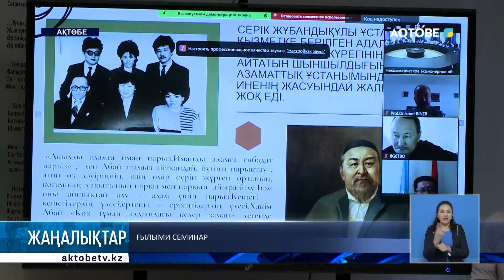Ғылыми семинар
Қ.Жұбанов атындағы Ақтөбе өңірлік университетінің ұжымы Серік Бермағанбетовті еске алуға арналған ғылыми семинар ұйымдастырды.

 Ол осы оқу орнында біраз жыл кафедра меңгерушісі, филология факультетінің деканы қызметінде болды.

Алғаш "Қазақ тілі мен әдебиеті" мамандығы ашылған кезде оқу сапасын арттыру үшін жемісті еңбек етті.
Жиында ғылыми мұрасын зерделеніп, келелі тақырыптарда баяндама болды